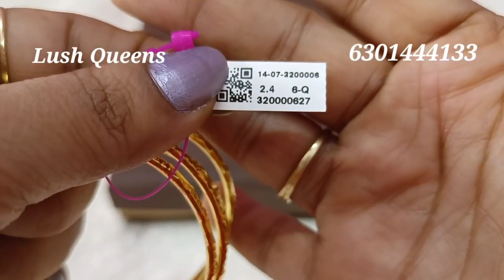Plain Bangles | One gram gold bangles | jewellery | Lush Queens | side bangles | Micro plated bangle